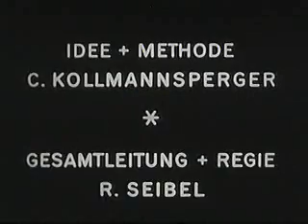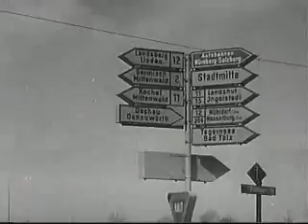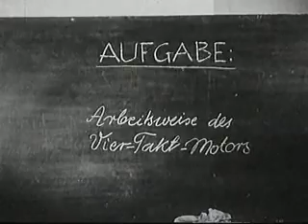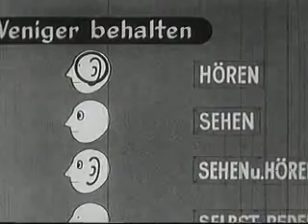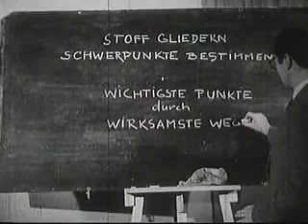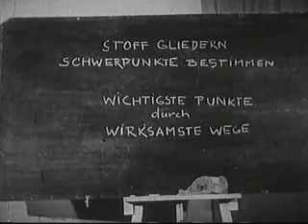Geben, Nehmen und Behalten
Verschiedene Möglichkeiten für die Vermittlung des Lehrstoffes. Wirksamkeits Analyse. Methodik des Gruppenunterrichts.
1956